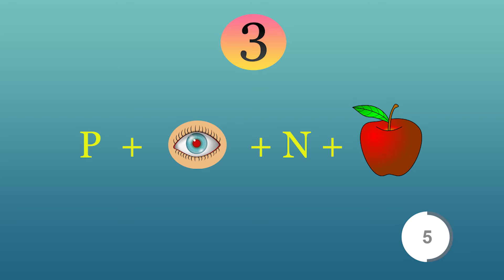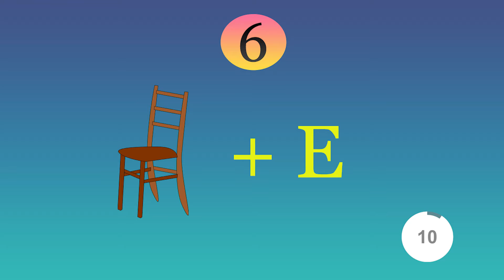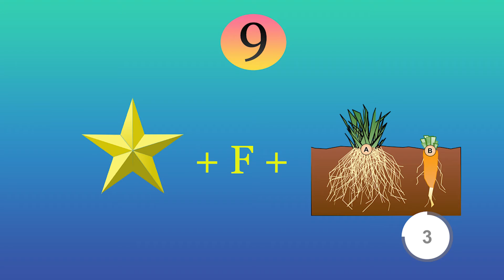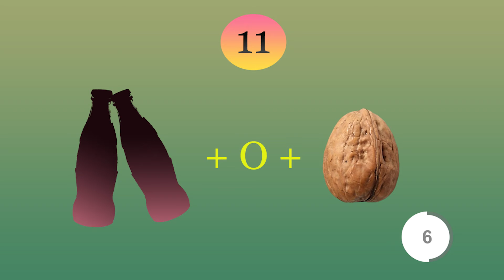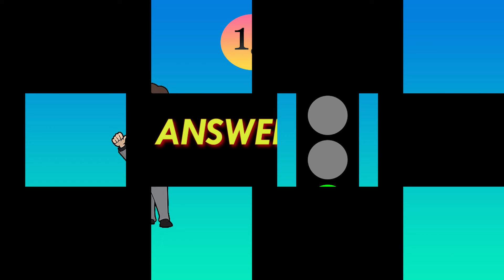Fruit name challenge#can you guess the fruit name????# Chethan Keerthi's World#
Fruit name challenge
Fruits names